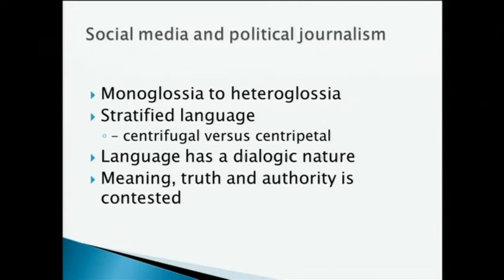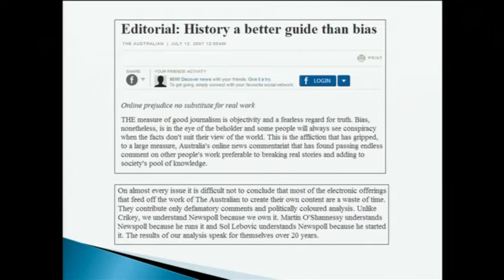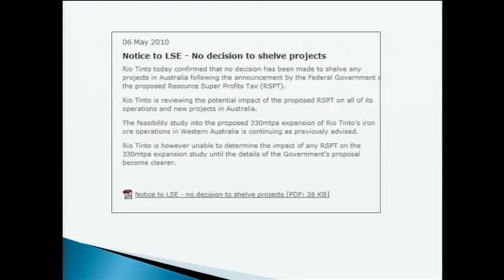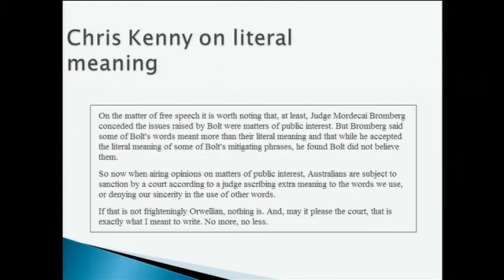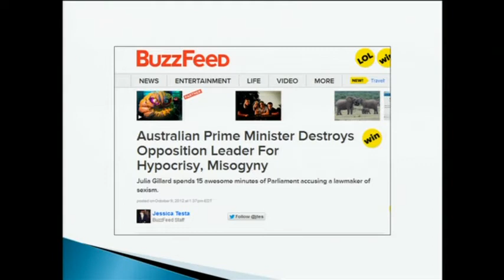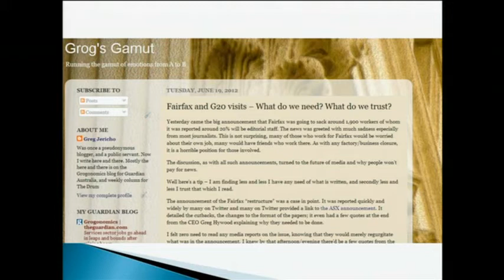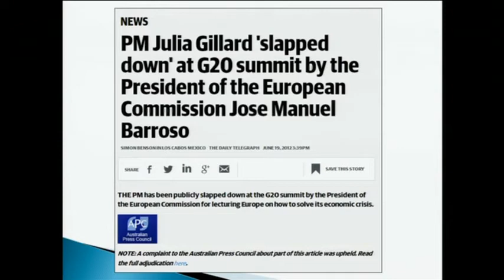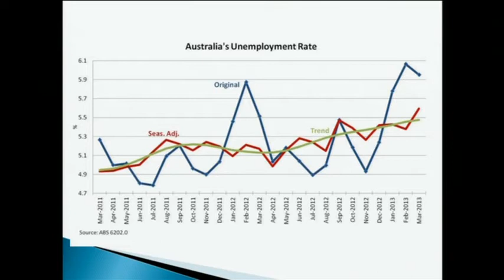Senate Occasional Lecture - Judith Ireland & Greg Jericho (2014)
Judith Ireland is a political reporter for the Sydney Morning Herald and The Age. She is also the Deputy Editor, Politics and Society at The Conversation (Australia).

Greg Jericho is a former public servant and is the author of the book The Rise of the Fifth Estate: Social Media and Blogging in Australian Politics. He also ran the blog, Grog's Gamut.

This lecture was given on 27 June 2014.